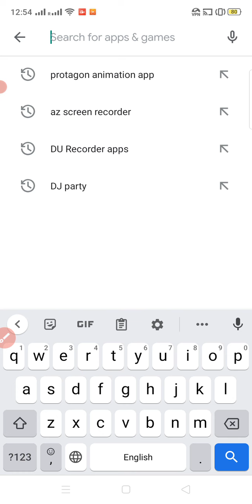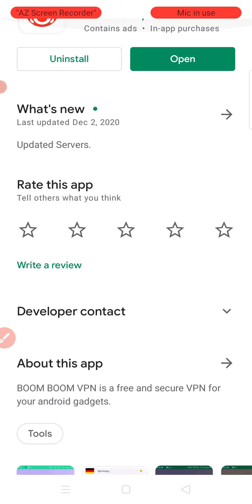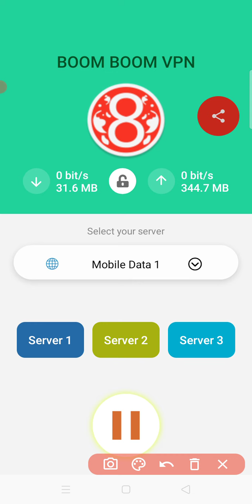Free wifi faster vpn app damaka app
Free vpn